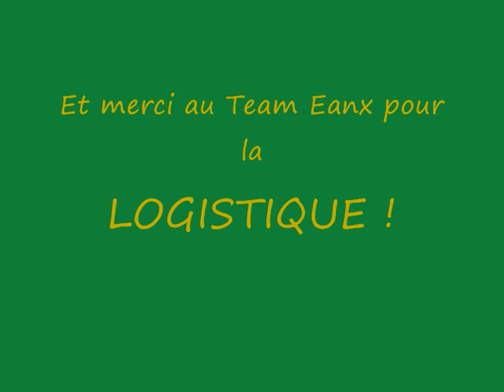Team Eanx - Casserole 2009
No comment à moins que
On s'accroche à une vieille légende urbaine avec une grue et des tombants de 30 m et on se retrouve à 5 mètres le nez dans la touille  visi quasi nul ...
Heureusement super pique nique et un soleil radieux